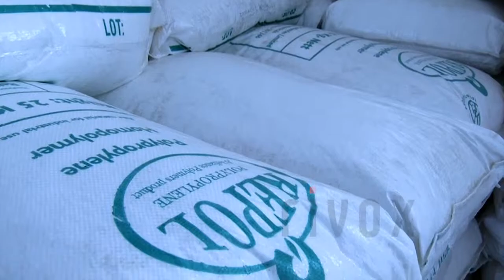Dolphin Master Batch Plastic Granules Corporate Video Film by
- Corporate Film Maker in Ahmedabad Gujarat India, Corporate Film Makings in Ahmedabad, Corporate Movie Makers in Ahmedabad also download Ahmedabad Production House contact addresses and phone numbers to your mobile from Sulekha Ahmedabad Yellow Pages. Rivox Offers High Definition Quality Corporate Presentation and Corporate Video Film which represent company profile , history, products services and quality.